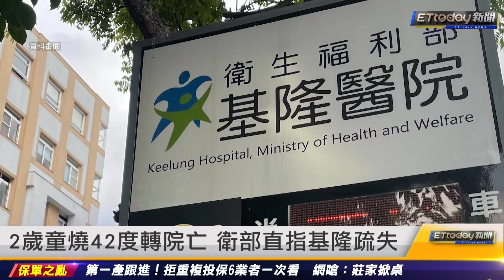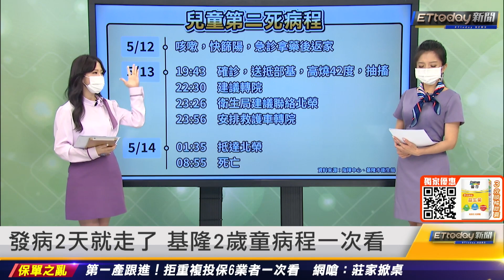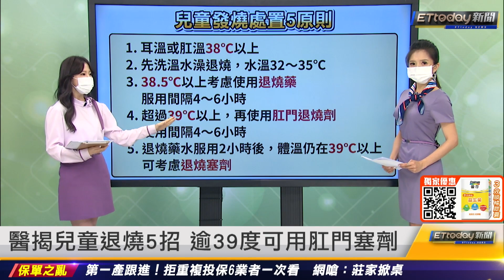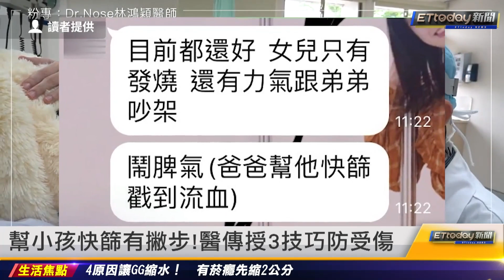2歲童燒42度轉院亡 衛部直指基隆疏失｜20220516 ETtoday新聞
新聞內容
2歲童燒42度轉院亡　衛部直指基隆疏失
電話沒比EOC慢　基隆衛生局撇延誤轉院
兒童第2死！2歲童花3小時轉院仍不治
發病2天就走了　基隆2歲童病程一次看
中央稱兒童專責病床足夠　醫師公會打臉
心痛！兒童已2死　17人中重症
O毒對兒童不是巧虎　台大醫：是虎姑婆
新冠、感冒咳嗽法大不同　有沒有痰是關鍵
兒童致命體溫　醫：超過41度快送急診
醫揭兒童退燒5招　逾39度可用肛門塞劑
放寬！2歲以下「快篩陽」經醫評估視同確診
幫小孩快篩有撇步！醫傳授3技巧防受傷